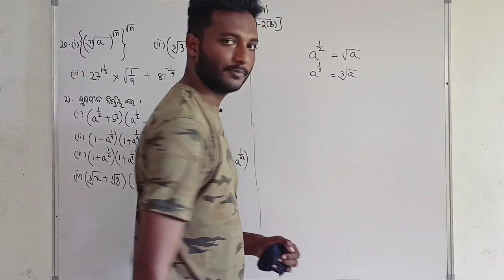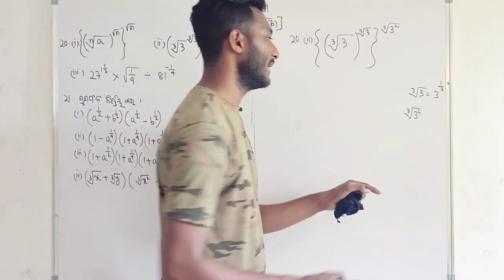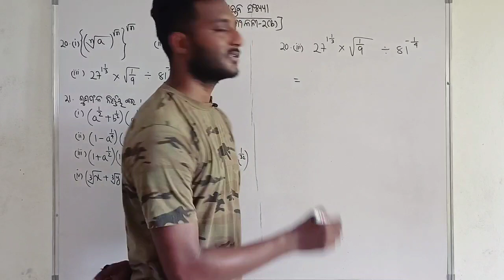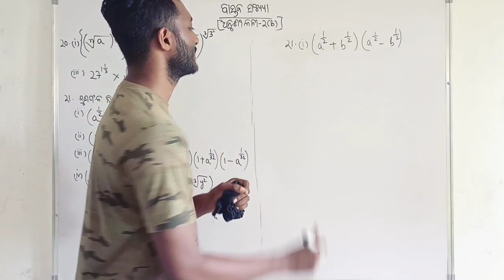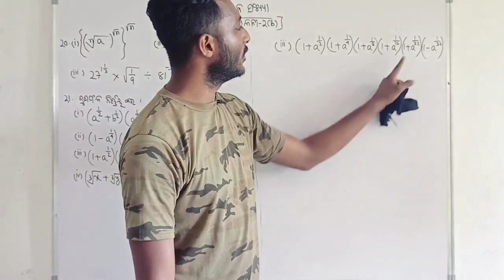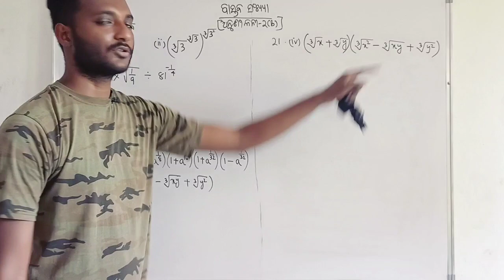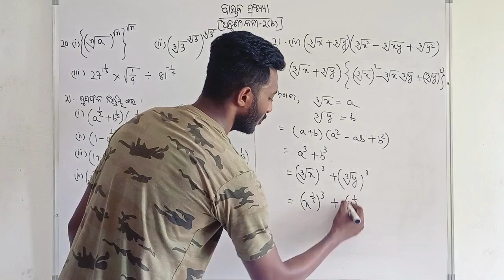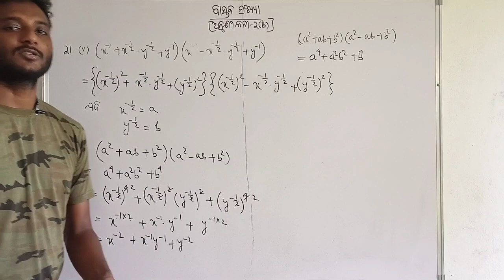Real Numbers (ବାସ୍ତବ ସଂଖ୍ୟା) ||Exercise-2(b) || Class 9 Mathematics Chapter-2 in Odia ||Q no.20 & 21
An index number is a number which is raised to a power. The power, also known as the index, tells you how many times you have to multiply the number by itself. For example, 25 means that you have to multiply 2 by itself five times = 2×2×2×2×2 = 32. There are a number of important rules of index numbers: ya × yb = y.